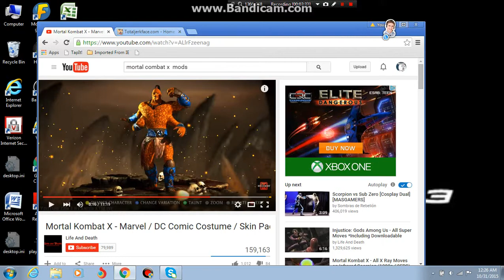mods pc jax and more